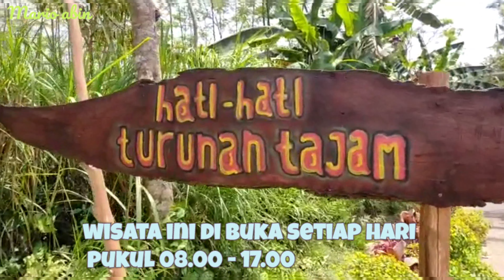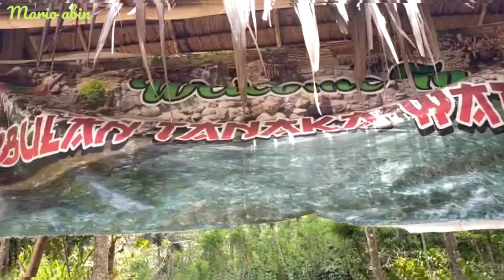PESONA WISATA UMBUL TANAKA DI BANGELAN WONOSARI MALANG.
Malang punya segudang destinasi wisata yang  bisa di kunjungi guys. Salah satunya adalah umbul tanaka yang berada di desa bangelan kec.wonosari malang. Sebuah tempat yang memanfaatkan sumber mata air sumber agung yang menawarkan panorama khas pedesaan. Disini, para pengunjung bisa menikmati kuliner sembari bermain air di tengah sungai. Selain itu, para pengunjung bisa foto selfie dengan latar belakang khas lembah gunung kawi serta pemandangan sawah yang asri. Pokoknya wisata ini sangat cocok buat keluarga dan anak anak. selamat menyaksikan. Thank you so much.